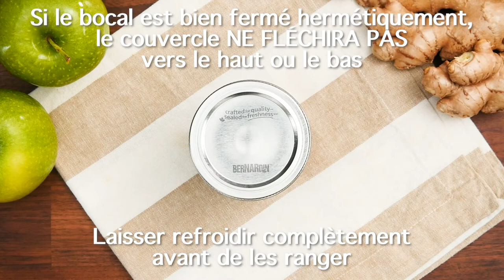Chutney pomme et gingembre Recipe (fre)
Chutney pomme et gingembre recipe